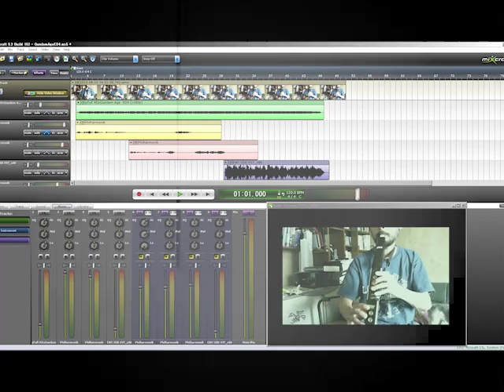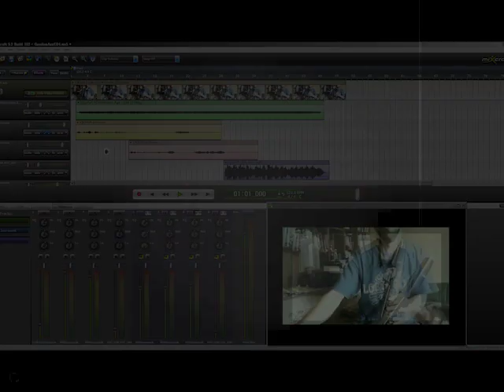GundamAge Neww Ending theme"forget me not : Wasurenagusa" 機動戦士ガンダムAge ED 4 (EWI)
I like this theme song. I using Miroslav philharmonik Flute and Obobe and Garritan Aria Violin for EWI USB. Edit by Mixcraft5.1